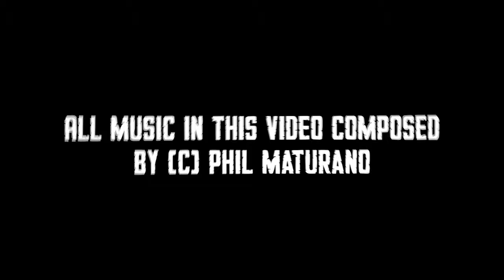Photography and Working with a Fashion Designer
Hi Friends!
In this video I am showcasing the work of great fashion designer Alejandro Ferraro. You can see BTS footage of the selection process and the actual session here. Thank you for everyone who participated in the shoot.

My main camera /Canon 6dmii
My lenses
The Canon 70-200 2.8 Miii
and the 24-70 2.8 Mii

For Vblogging my gopro Hero 8
My canon SL2 for Vblogging
The lens I use Canon EF-S 24mm f/2.8 STM Lens
0